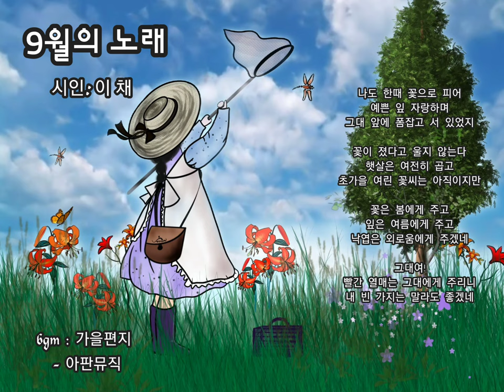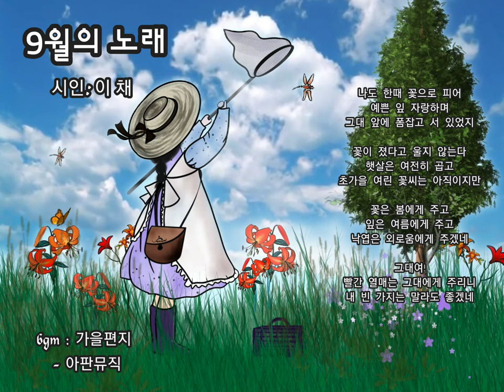[9월추천시] 햇살은 여전히 곱고 아름다운 날들 되소서 - 9월의노래 (이채)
9월의 노래
•┈┈┈•┈┈┈•┈┈┈ 시인: 이 채

나도 한때 꽃으로 피어

예쁜 잎 자랑하며

그대 앞에 폼잡고 서 있었지

꽃이 졌다고 울지 않는다

햇살은 여전히 곱고

초가을 여린 꽃씨는 아직이지만

꽃은 봄에게 주고

잎은 여름에게 주고

낙엽은 외로움에게 주겠네

그대여!

빨간 열매는 그대에게 주리니

내 빈 가지는 말라도 좋겠네